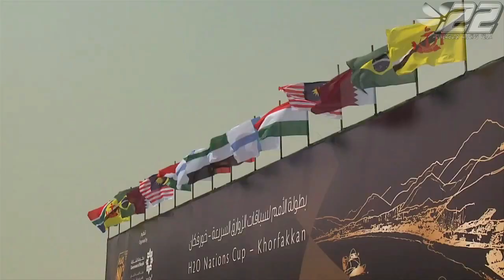2013.39 - Présentation Saison - NC WC 2013 - 01 - powerboat.free.fr - #22 POWERBOAT RACING TEAM